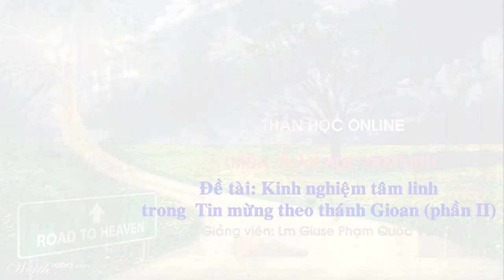Thần học Tâm linh 24: Kinh nghiệm tâm linh trong Tin mừng theo thánh Gioan (phần II)